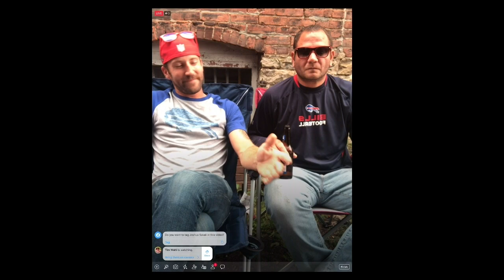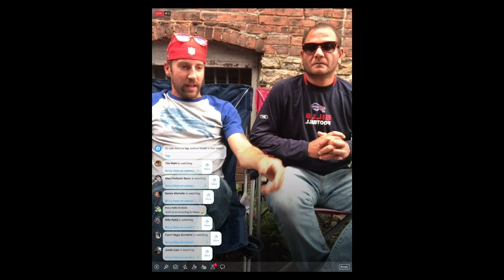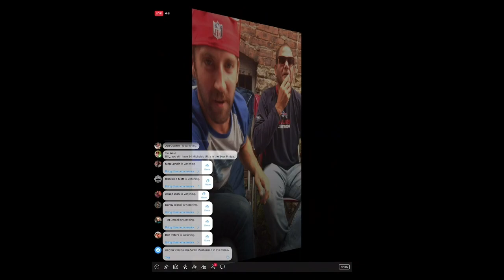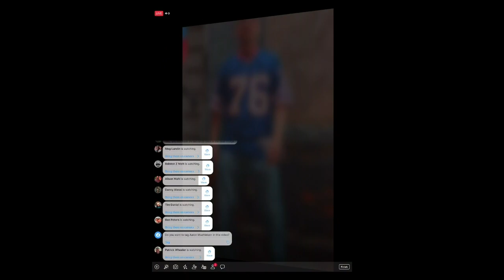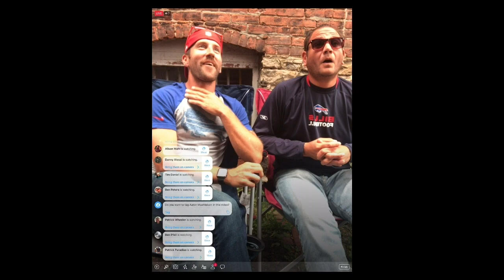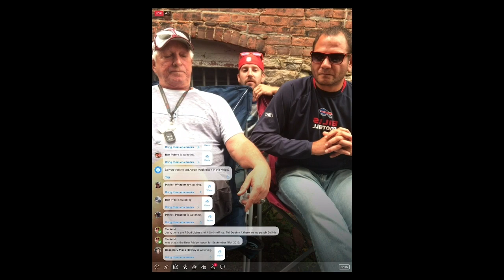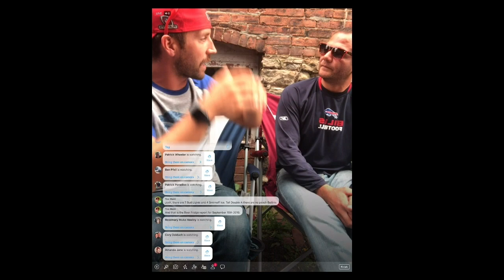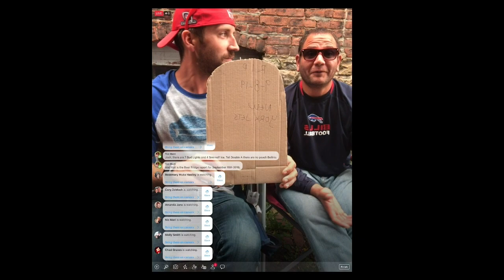Live in the alley 9/15/19